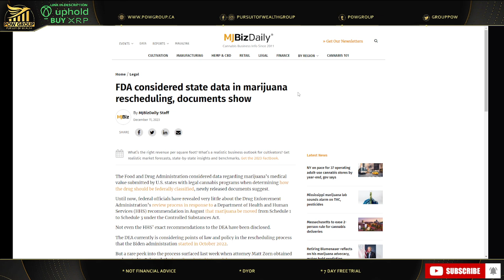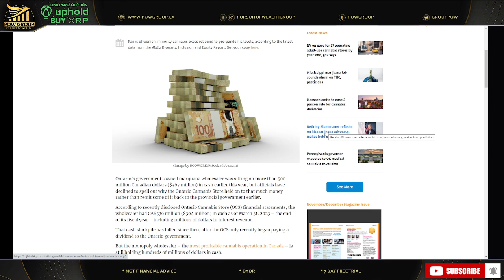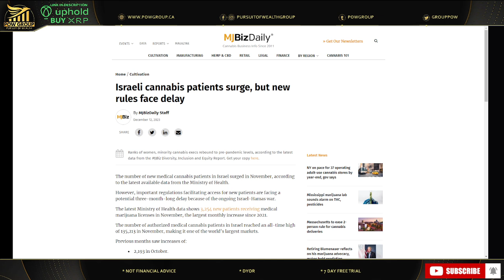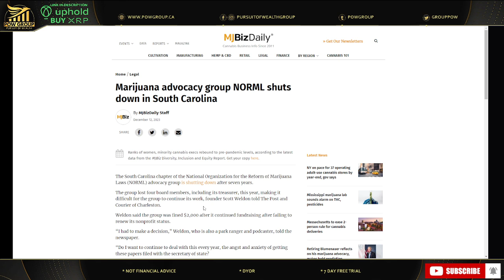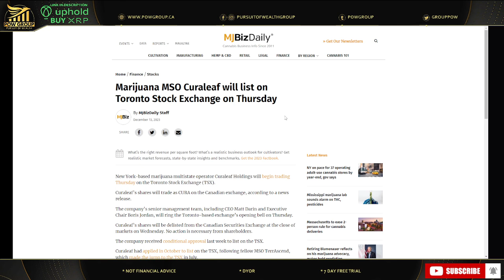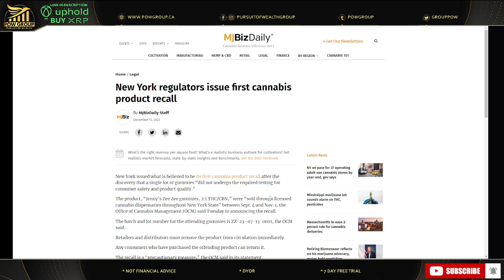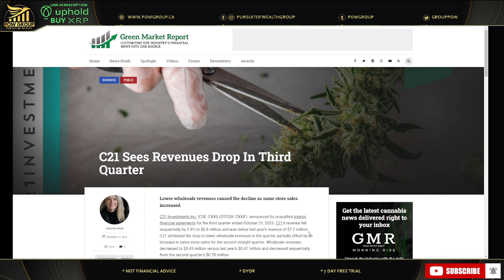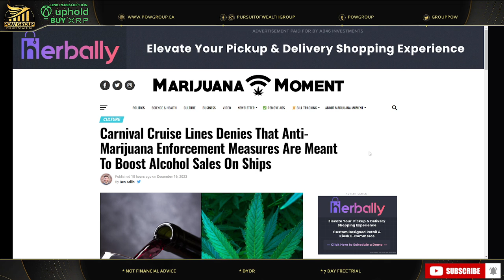MJ News Weekly Recap & Rapid Fire Updates (December 9th - 15th, 2023)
Welcome to Cannabis News Weekly Recap & Rapid Fire Updates! In this exciting episode, we dive deep into the latest happenings in the cannabis industry, providing you with all the insights and updates you need. From December 9th to December 15th, 2023, we've gathered a collection of breaking news stories, trends, and developments that will keep you in the know. Join us for an update on this week in cannabis news & investing.

In this week's episode, we explore the changing landscape of cannabis legislation, uncovering the most recent updates on legalization efforts in various regions. From potential new markets opening up to groundbreaking regulatory changes, we've got you covered. Stay informed on the latest advancements and how they might impact the industry.

In our Rapid Fire Updates segment, get ready for a lightning-round style rundown of the most noteworthy news stories. We cover everything from new product releases and collaborations to mergers and acquisitions, ensuring you're up to date with the latest trends and innovations shaping the cannabis space.

Join us as we feature exclusive interviews with industry experts, thought leaders, and influential figures who share their unique perspectives on the cannabis industry's future. Gain valuable insights into emerging market trends, investment opportunities, and the potential impact of cannabis on various sectors. Whether you're a cannabis enthusiast, industry professional, or simply curious about the latest developments, this episode of Cannabis News Weekly Recap & Rapid Fire Updates is a must-watch. Don't miss out on the chance to stay informed, entertained, and connected to the ever-evolving world of cannabis.

Remember, knowledge is power, and we're here to empower you with the most up-to-date information in the world of cannabis. Cannabis sector news and updates Saturday December 16th, 2023.

👕POW Group Merch has launched!